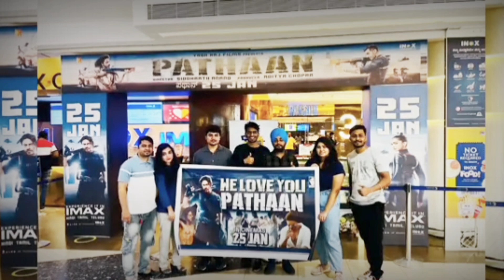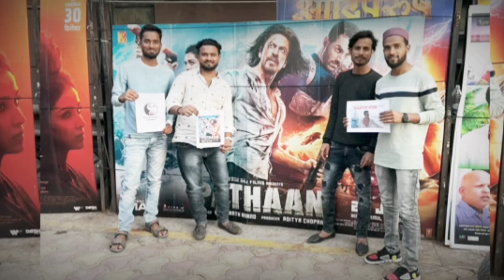Pathaan Censor Report :Cuts & Runtime, Cuts installed at so many places Pathaan Big Update?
Welcome to the official page of Heroes Journey.

Your Queries;

pathan movie
pathan movie full
pathan movie all song
pathan movie ke song
pathan movie song 2022
pathan cattle farm 2022
pathan bhai new video today 2022
pathan vs sindhi 2022
pathan trailer 2022
pathan in fifa world cup 2022
shahrukh khan pathan film
shahrukh khan pathan song
shahrukh khan pathan movie song
shahrukh khan pathan full movie
shahrukh khan pathan movie trailer
shahrukh khan pathan interview
shahrukh khan pathan movie interview
shahrukh khan pathan picture
shahrukh khan deepika padukone pathan song
shahrukh khan deepika padukone pathan movie
shahrukh khan deepika pathan film
shahrukh khan deepika pathan movie
shahrukh khan deepika padukone pathan full
movie
deepika padukone pathan
deepika padukone pathan bikini
deepika padukone pathan hot look
deepika padukone pathan interview
deepika padukone pathan movie hot
deepika padukone pathan movie bikini
deepika padukone pathan shooting
deepika padukone pathan controversy
deepika padukone pathan scene
deepika padukone pathan teaser
deepika padukone pathan new song
deepika padukone pathan new
deepika padukone pathan news malayalam
deepika padukone pathan new movie
deepika padukone pathan movie news
deepika padukone pathan song new
pathan deepika padukone new look
deepika padukone new song pathan reaction
deepika padukone new song pathan hot scene
deepika padukone new dance pathan
pathan film ka review
pathan film public review
pathan film trailer review
pathan film teaser review
pathan film song review
pathan film review today
pathan film review krk
pathan shahrukh khan 2022
pathan shah rukh khan 2022 movie
pathan movie shahrukh khan 2022
pathan song shahrukh khan 2022
pathan full movie shahrukh khan 2022
pathan full movie shahrukh khan 2022 trailer
pathan full movie shahrukh khan 2022 live
pathan full movie shahrukh khan 2022 hindi dubbed
pathan shahrukh khan ki film 2022
pathan release date
pathan release
pathan release kab hogi
pathan trailer news
pathan trailer date
pathan trailer teaser
pathan trailer shahrukh khan
pathan news
pathan news update
pathan news today
pathan news srk
pathan new song
pathan news pakistan
pathan news hindi
pathan news live
pathan news film
pathan news movie
patna breaking news
pathan latest news
pathan recent news
pathan latest news malayalam
pathan movie breaking news
pathan film breaking news
sindhi pathan breaking news
pathan song breaking news
pathan movie ki breaking news
pathan movie ka breaking news
shahrukh khan upcoming movies
shahrukh khan all movie song
shahrukh khan all movies list
shahrukh khan all new movies
shahrukh khan all old movies